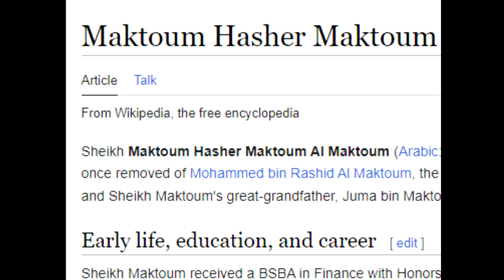THE WORLD CUP OF MOTORSPORTS! - The Tumultuous Story Of A1GP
Will we every see something like A1GP again?